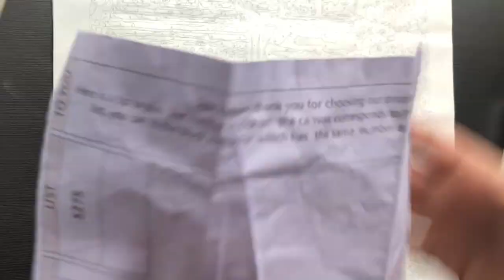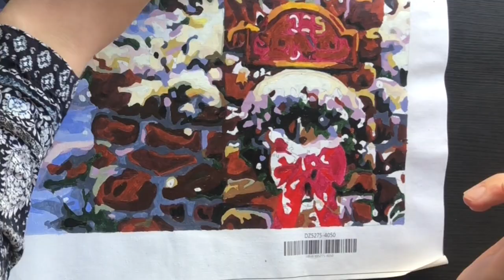Paint by numbers TIMELAPSE OF 6 MONTHS - Winter landscape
For 6 months, from January to June I worked on this paint by numbers called winter landscape. Today I combined all the videos into a time-lapse paint by numbers. I hope you will enjoy it!

I would love to hear from you and see the paint by numbers you are working on. I think a facebook group is the best place for it.

Because of the social distancing rules, I thought it would be fun to be creative and do something different than usual, so I started my first paint by numbers for beginners. I hadn't picked up a paintbrush for many years. I hope you will enjoy painting your first paint by numbers for beginners.

Every Thursday and Sunday I upload a new video all about paint by numbers. Thank you all for your support with my channel and I hope you are enjoying the paint by numbers.

Have you liked my painting by numbers timelapse? I release a new painting session twice a week. So keep watching and enjoy the paint by numbers with me! As I do very much enjoy doing my paint by numbers.